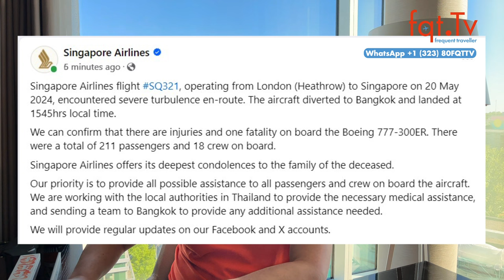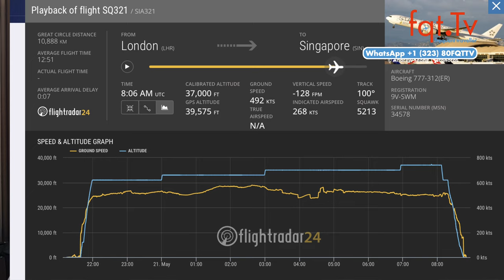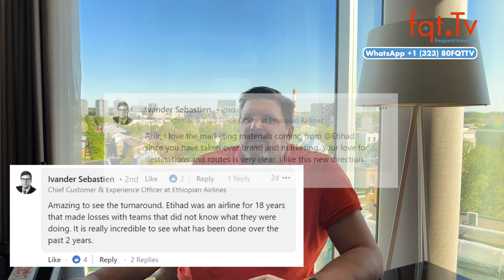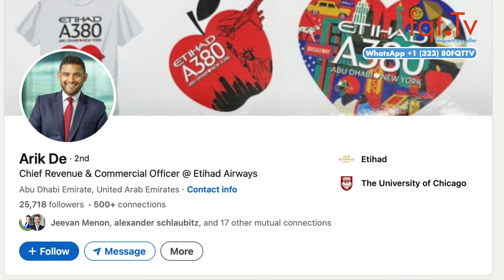Turbulenzen auf Singapore Airlines Flug: Ein Todesfall und mehrere Verletzte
Auf dem Singapore Airlines Flug SQ321 von London nach Singapur kam es zu schweren Turbulenzen, die einen Todesfall und über 30 Verletzte zur Folge hatten. Das Flugzeug, eine Boeing 777-300ER mit 211 Passagieren und 18 Besatzungsmitgliedern, musste nach Bangkok umgeleitet werden.

Die Maschine sackte über der Westküste von Myanmar plötzlich um knapp 2.000 Meter ab. Singapore Airlines drückte der Familie des Verstorbenen ihr Beileid aus und arbeitet mit den thailändischen Behörden zusammen, um medizinische Hilfe zu leisten. Eine Untersuchung des Vorfalls läuft.

Frage des Tages: Wart ihr auch geschockt über den Toten? Was macht ihr aus dem Thema?

00:00 Intro
01:56 Singapur Airlines SQ321 kommt in Turbulenzen und ein Toter
06:20 Lufthansa stellt sechsstellige Forderungen an Flughafenblockierer
09:40 Ryanair nimmt auch 737 MAX in Sommerpause an
11:26 Frontier Airlines Passagier muss Flieger verlassen, da Sie im Notfall nicht helfen will
14:24 Etihad Manager nutzt Fake Account auf LinkedIn um Wettbewerber zu verunglimpfen

Clubhouse - @LFCorsten